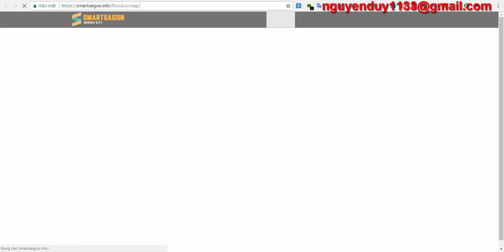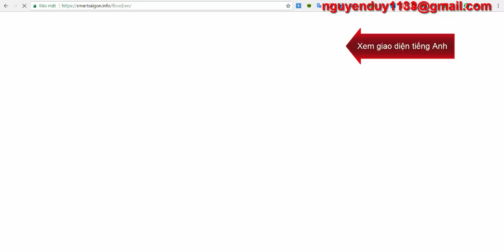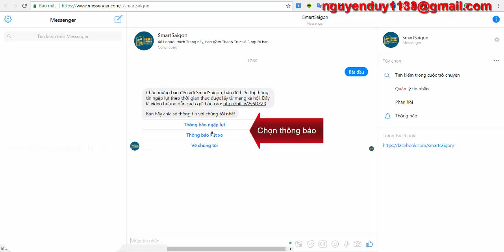[GIS News] Chia sẻ thông tin ngập lụt, kẹt xe Tp. Hồ Chí minh qua Facebook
Chia sẻ thông tin ngập lụt, kẹt xe Tp. Hồ Chí minh qua Facebook

Mưa rơi nước ngập lối về
Kẹt xe bụi khói e chề mệt tim
Cùng nhau chia sẻ loan tin
Qua từng phím bấm, thêm tin cuộc đời.